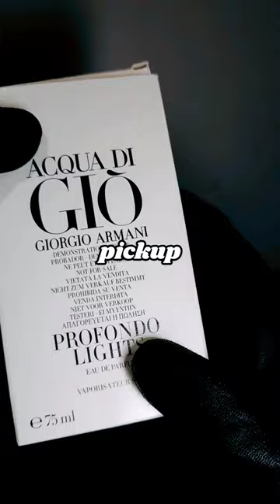Discontinued Fragrance Unboxing: Aqua Di Gio Profondo Lights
Join me in unboxing the discontinued fragrance Aqua Di Gio Profondo Lights! Get ready to explore the beautiful bottle design and exciting notes of this 2021 launch by perfumer Alberto Morillas.